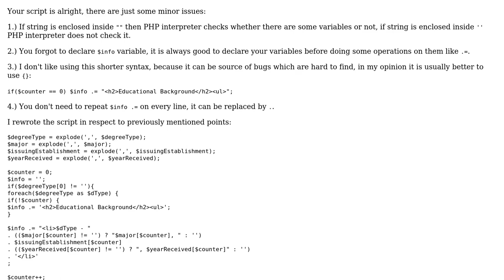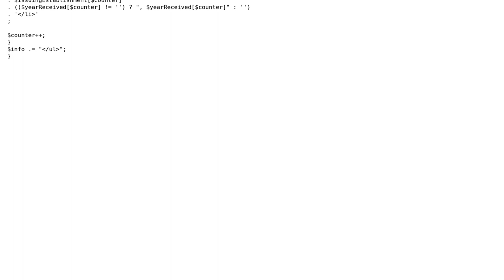Is there a more elegant solution than this spaghetti code without completely revamping the whole...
Code Review: Is there a more elegant solution than this spaghetti code without completely revamping the whole page?

With thanks & praise to God, and with thanks to the many people who have made this project possible! You are responsible for your own actions.